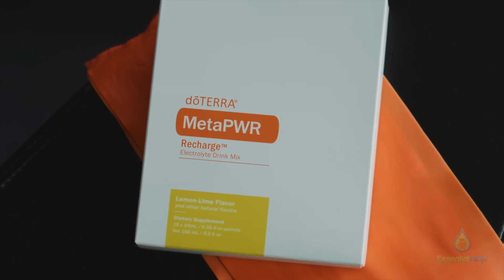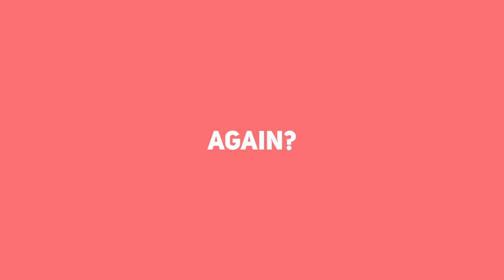REVOLUTIONIZE Your Morning Routine with doTERRA's Latest Products!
Has it been a minute since you checked in on doTERRA? Since you've been gone, we've got some exciting new doTERRA products to show you! See more about each product highlighted in the above video

Here, you'll find a wealth of resources on essential oils, wellness tips, and much more.

We have a lot of exciting content coming your way!

Remember, the journey to wellness begins with you. Let Essential Ninja be your guide. 💚